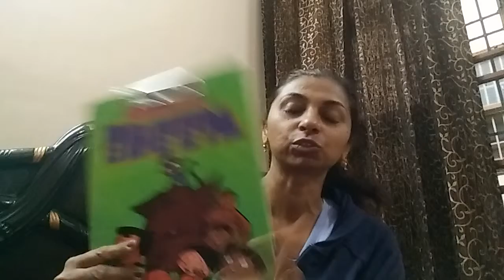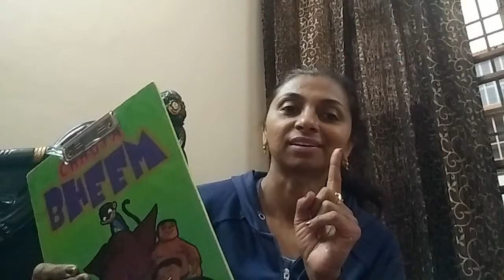Kya aap ka bacha bhi new class mein ja raha hai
Kya aap ka bacha bhi nahi class mein ja raha hai...exciting